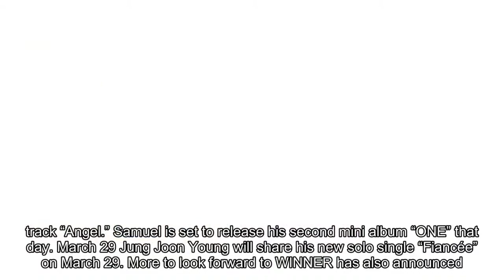More March Comebacks And Debuts To Get Excited For